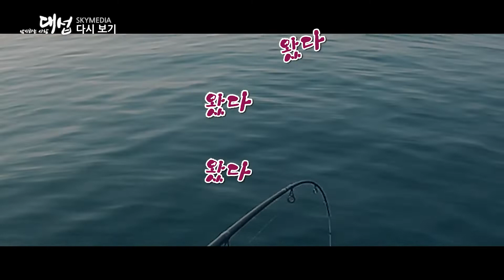[다시 보기] 낚시하는 사람 대섭 - 봄의 전령사 #01 (2018.03.22방송)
약간은 이른 감이 있지만 봄 도다리를 만나기 위해
경남 마산을 찾은 대섭 씨. 낚시 인생에 도다리 낚시는 처음이라는
석진 씨와 함께 일용할 땟거리를 낚아보려 하는데...

진행 : 임대섭